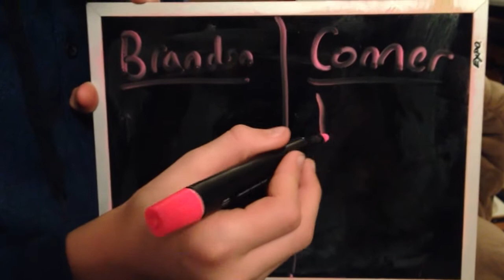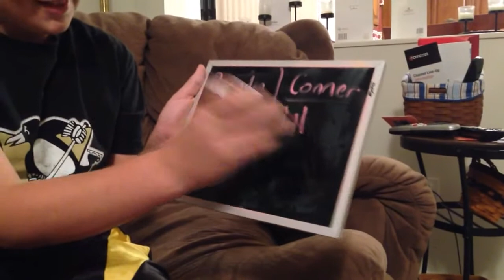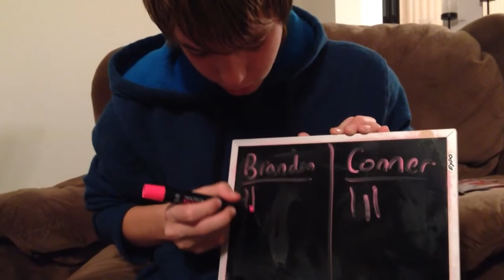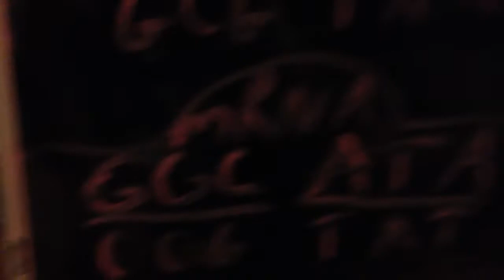Science Project - Cell Replication Stuff (With Brandon, Ben, And Conner)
Our science project for school... really bad...